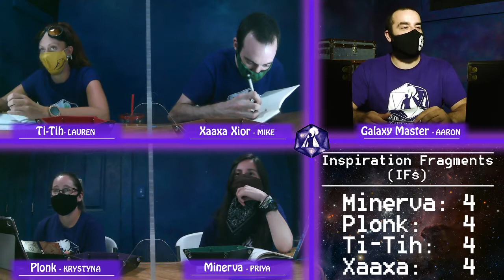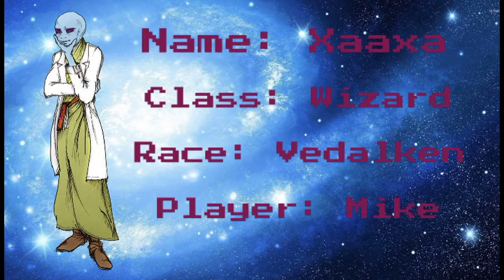Mother, May I? [Reserve Inspiration] Season 1, Episode 5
After an unfortunate docking event, the party arrives on the planet Ysgard. They are in awe of its beauty, but find some of the customs perplexing. Minerva reunites with someone from her past and a night of partying and festivities commence!

We'd like to give a big thank you to The Game Reserve. for online orders and hours of operation, visit James in person at 495 Center St, Middleboro, MA or give him a call at . Join the Game Reserve community today!

Watch Reserve Inspiration live Fridays from 7:00pm - 10:00pm EST on Twitch.

New episodes will be uploaded to YouTube on Tuesdays at 10am EST